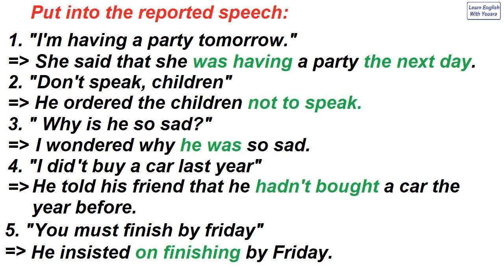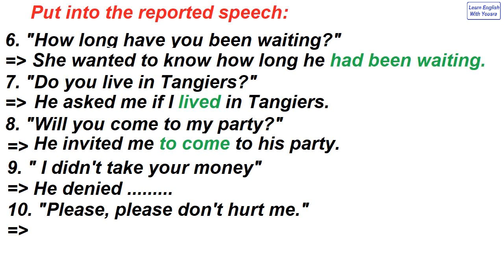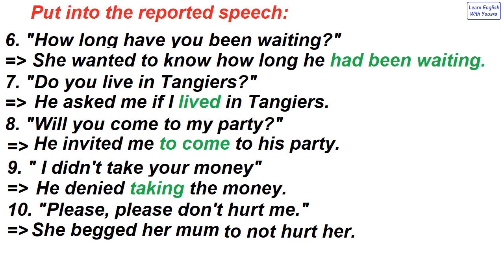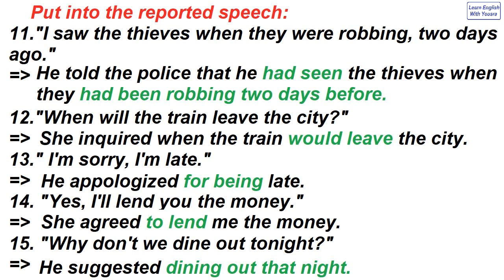Bac Preparation Reported Speech Exercises تمارين الكلام المنقول لتحضير البكالوريا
Bac Preparation Reported Speech Exercises
 2022 امتحان  في اللغة الإنجليزية لطلبة البكالوريا